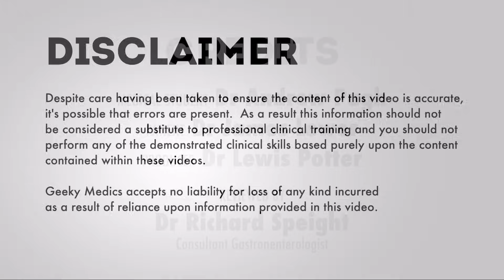Abdominal Examination - OSCE Guide (Latest) | UKMLA | CPSA | PLAB 2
This video demonstrates how to perform an abdominal examination in an OSCE station.

You can access our step-by-step OSCE guide to accompany this video

Chapters:
- Introduction 00:00
- General inspection 00:35
- Hands 00:47
- Asterixis 01:20
- Arms and axilla 01:32
- Face, eyes & mouth 01:45
- Lymph node palpation 02:19
- Chest inspection 02:50
- Inspection of abdomen 03:02
- Palpation of abdomen 03:34
- Percussion of abdomen 05:36
- Shifting dullness 06:30
- Auscultation of abdomen 06:55
- Summary 07:29